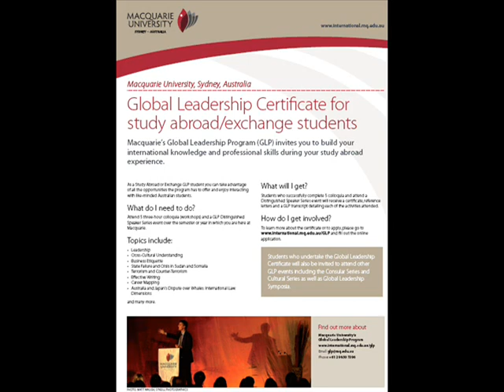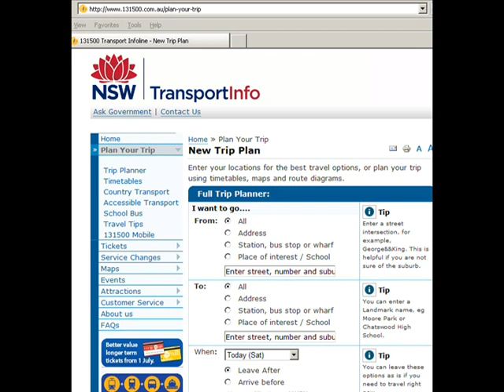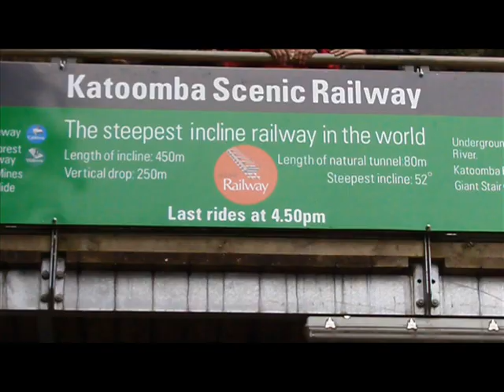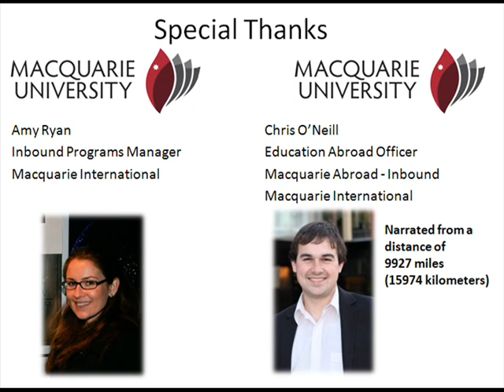Monmouth University Study Abroad at Macquarie University, Australia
Monmouth University students Study Abroad at Macquarie University, Sydney, Australia